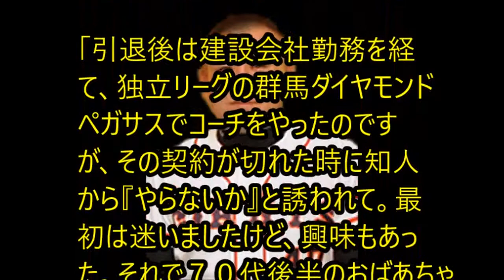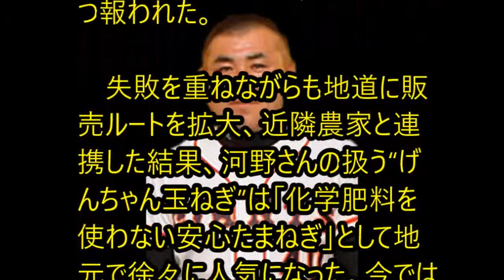【ニュース】球場から畑へ元巨人中継ぎエースが亡き妻と歩む農業の道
【関連動画】

・未来ビジョン　#174　日の丸海洋資源開発 「メタンハイドレー ト」実用化への道　ゲスト：（独）石油天然ガス・金属鉱物資源機構 理事長 河野博文

・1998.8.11　横浜vs巨人17回戦　7/12

・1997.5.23　ヤクルトvs巨人6回戦　19/21

河野博文 経済産業省河野博文 経歴河野博文 会社河野博文 農業